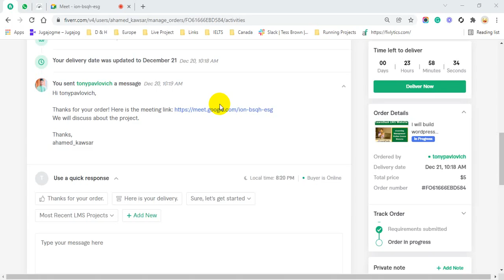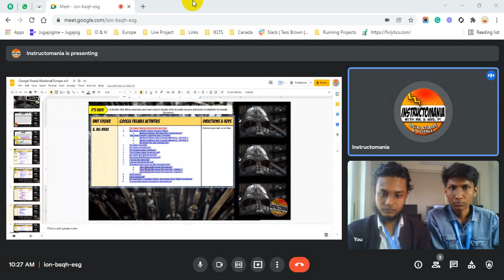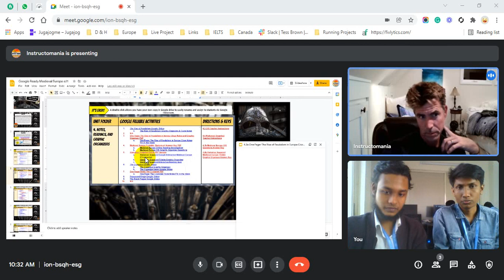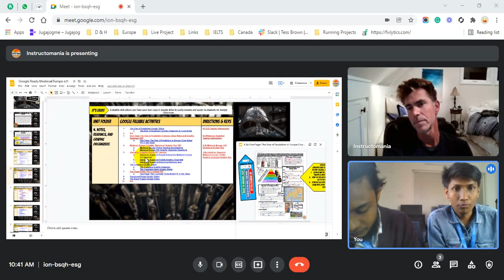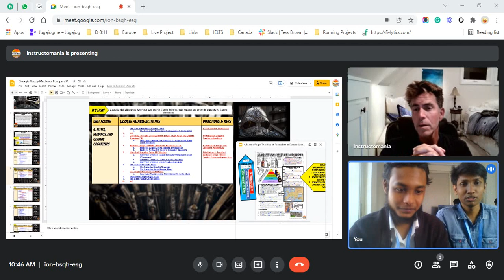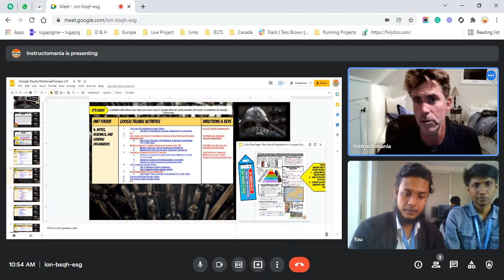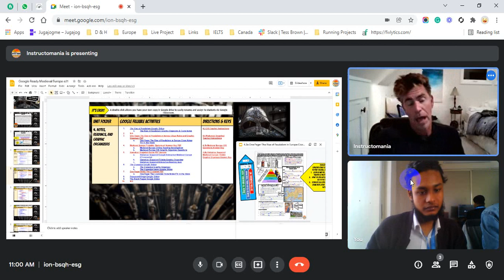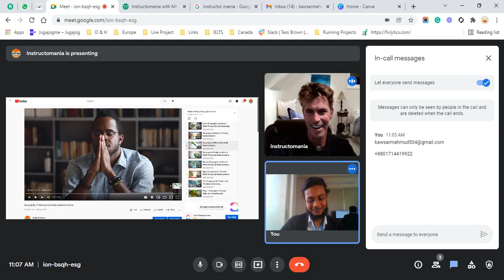Project Conversation Meeting with USA client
Project Conversation Meeting with USA client. In this video we communicate with a USA client and take the project on Fiverr. Hope you will enjoy the communication and learn some tricks to convince client to pay higher.